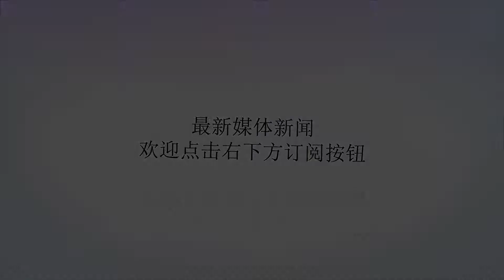男女之间，对方暗恋你，会有什么表现？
谢谢！有一次跟初中的同学聚会，酒过三巡之后，大家都有点兴奋，便开始回忆当年的青葱岁月。当年那些说不出口的话，借着酒意都倒了出来。原来那个在背后天天拿圆珠笔戳你人不一定是讨厌你，而是喜欢你。几个少女不怀春？女孩的爱情不是从初恋开始的，而是暗恋开始的。既为暗恋，就是说一个人把喜欢藏在了心里，独自品尝，独想念。那么，如果一个人暗恋你都会有什么表现呢？1.总是找机会跟你偶遇或是转角的遇见，或是在你回家的路上默默地跟着你。一抬头，一眼就可以把对方状进眼里。2.总是跟你聊未来天下没有不散之席，没有名分的喜欢说不定哪一天两个人就再也不见了。所以，每当要面临人生转折的时候，暗恋你的人就会打听你的将来。想知道自己再哪里等你，才能够再次遇见。3.送你一些值得纪念的礼物有个人男生喜欢一个女生，不知道女生对自己的态度。他以为把自己最珍贵的东西送给对方，她一定就可以知道自己的心意。什么是最珍贵的东西？例如他喜欢运动，把比赛得到的奖牌送给你，这就是珍贵的东西，仅此一份，再无其他。4.看到你跟别的异性走的近，会疏远你暗恋一个人，看到喜欢的人跟别的异性亲密不是应该表现的生气吗？不，相反，TA会用疏远来表达自己的不高兴。如果能够表现出争，那么，那句“我喜欢你”就不会那么难说出口了。现在想想，有多少情愫就败在了你不说，我也不敢问上面，喜欢一个人如果不想错过，那么就再勇敢一点点。错过了，真的就是一辈子。